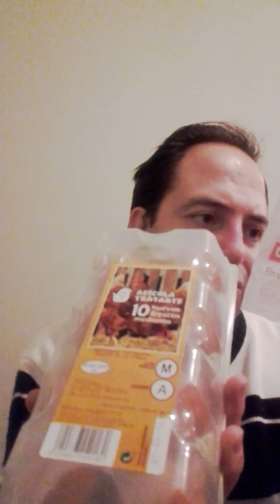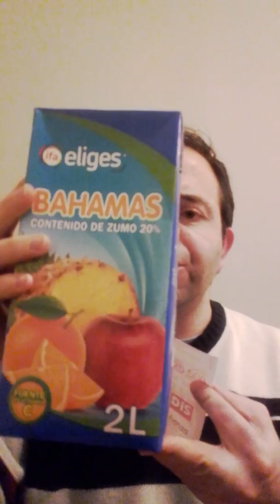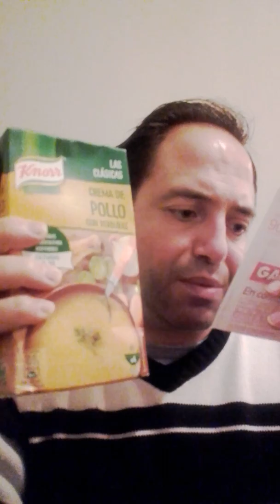Compra supermercado gadis